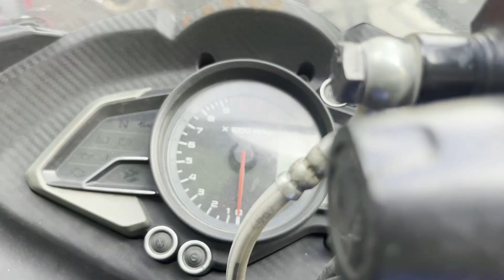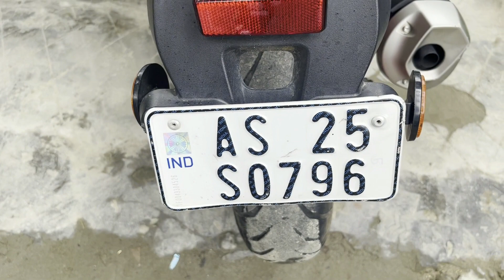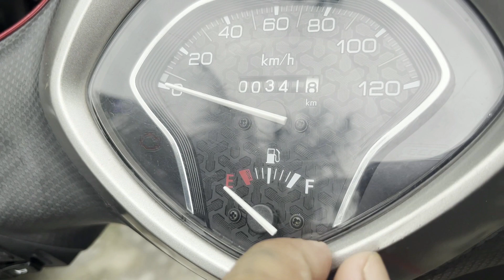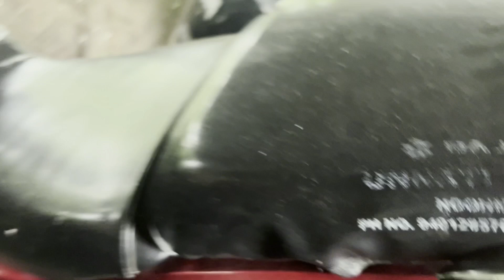Second hand bike Guwahati, Assam||cheapest price||Mt||Rs||Rc390||Ktm stock 🏍️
Call between Monday to Saturday
(Sunday close)